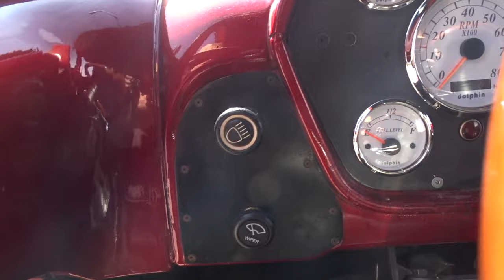1962 Dodge Panel Truck - Gateway Classic Cars - Las Vegas 592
Gateway Classic Cars Las Vegas is proud to offer this 1962 Dodge Panel Truck.
This Panel Truck has a Chevrolet 350 CI V8 paired with a 700R4 automatic transmission.  Beautifully painted Matte Red paint with a custom vinyl top, custom mahogany arm rests, retro-sound radio, cargo area is upholstered including rear barn doors.

Options on this 1962 Dodge Panel truck include: A/C, AM/FM radio, bluetooth, power steering, power brakes, power front seats, tilt wheel and hub caps.

Our Las Vegas Showroom is located at: 6580 South Lindell Road Suite 300 Las Vegas, NV 89118.